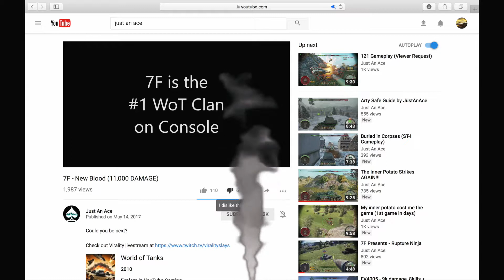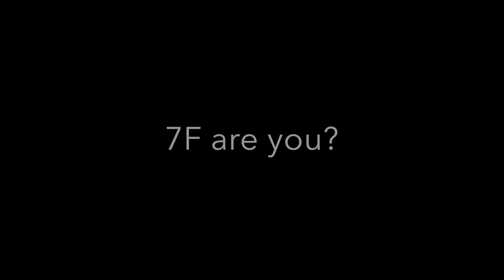TNG- Dank Memes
Who is TNG- ?